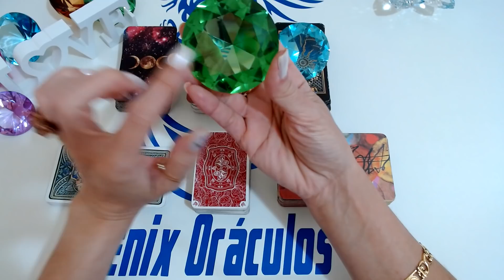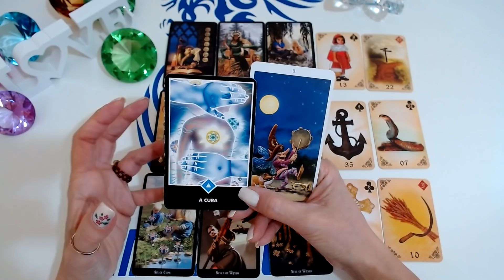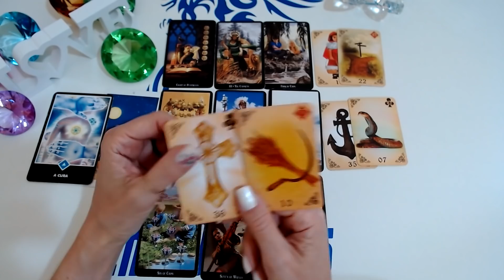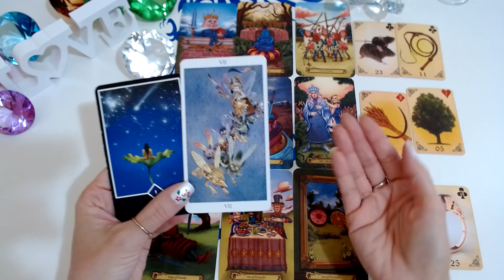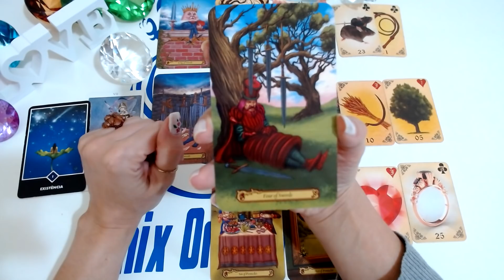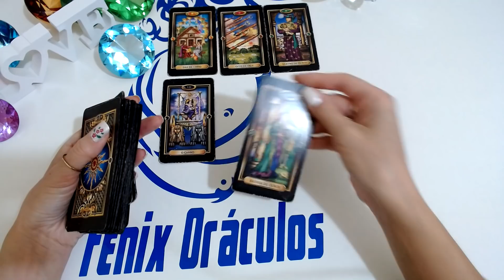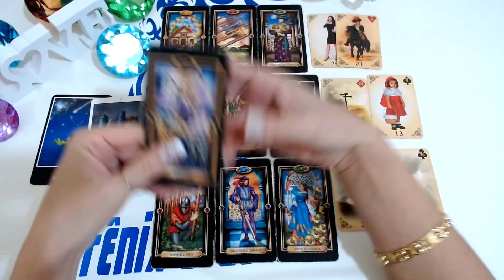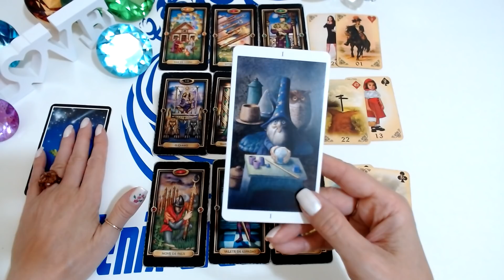AINDA FICAREMOS JUNTOS? ELE (A) VAI ME PROCURAR? DEMORA? 🤔💖 Tarot Responde - Baralho Cigano Revela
Ainda ficaremos juntos? Ele (a) vai me procurar? Demora? O Tarot responde - O Tarot do Amor no caminho das cartas o tarot revela para você!

Compartilhem...